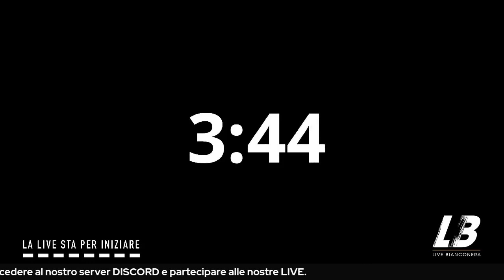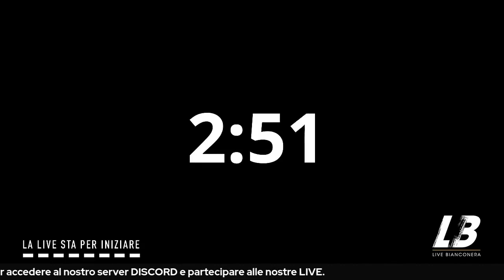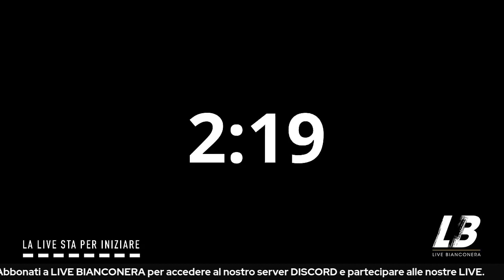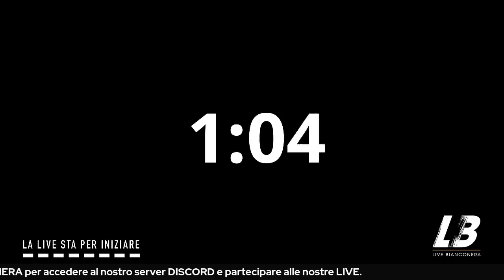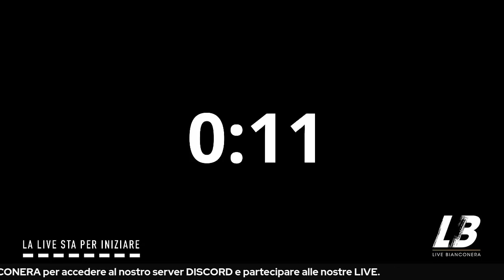MOURINHO E ALLEGRI: SPETTACOLO INDECOROSO | Roma-Juventus 1-0